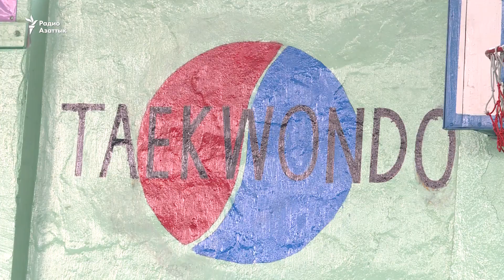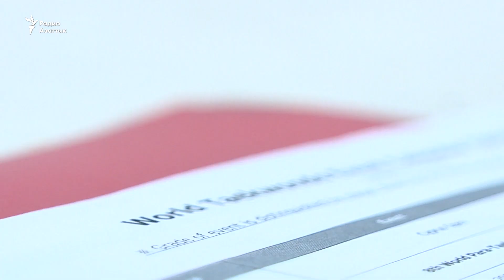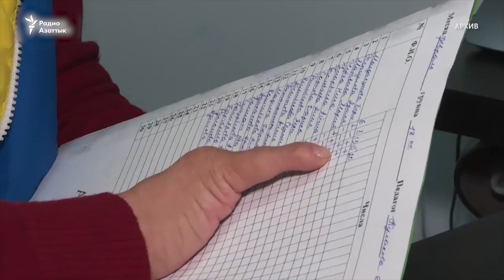От балетной студии до Паралимпиады: как изменилась жизнь героини «Азаттыка» за год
34-летняя Нишана Жээналиева имеет инвалидность с рождения – на обеих руках и ногах у нее только по одному пальцу. Несмотря на это она работает, воспитывает ребенка и снимает кино. Сейчас Нишана занимается таэквондо и планирует принять участие в Паралимпиаде-2020, которая пройдет в Японии.